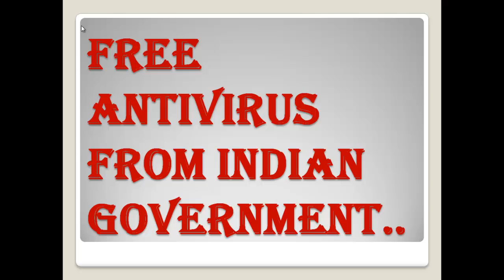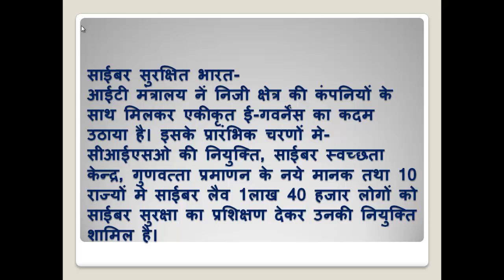DIGITAL INDIA PROGRAMME: FREE ANTIVIRUS FROM IT MINISTRY TO ALL INDIAN CITIZEN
भारत सरकार का साइबर सुरक्षित भारत योजना
(समसामयिकी)